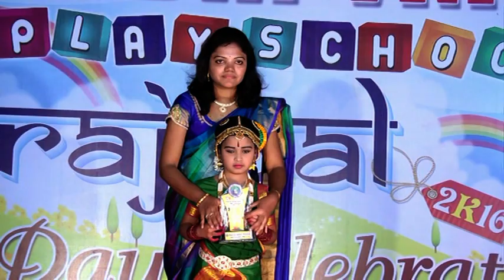KANDURI ANANTHA SAI SHESHU SCHOOL ANNUAL DAY CELEBRATIONS PART-2